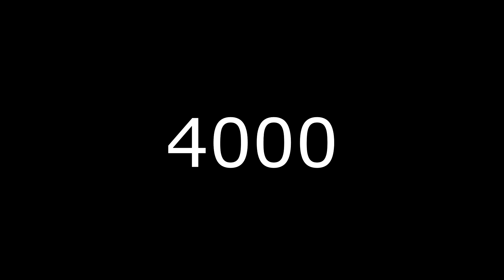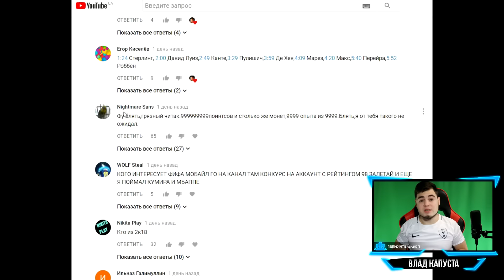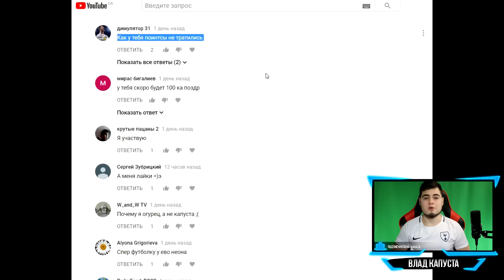ВЗЛОМАЛ FIFA 18 MOBILE!??БЕСКОНЕЧНЫЕ FIFA POINTS И МОНЕТЫ!???Я ЧИТЕР!???